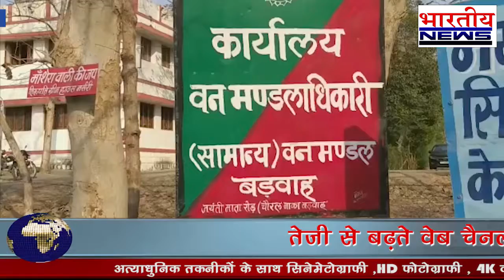रेस्क्यू के दौरान दो लोगो पर तेंदुए ने किया हमला, घायलों का इलाज जारी।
मध्य-प्रदेश के बडवाह वनमण्डल के अंतर्गत मण्डलेश्वर थाना क्षेत्र के अन्तर्गत स्थित ग्राम नवरंगपुरा में सोमवार रात्रि को कुए में एक तेंदुए के गिरने के दौरान मंगलवार सुबह सूचना मिलते ही फारेस्ट द्वारा रेस्क्यू कर कुए से.